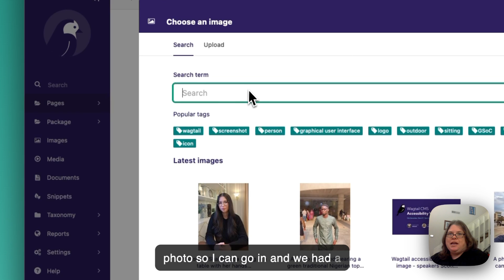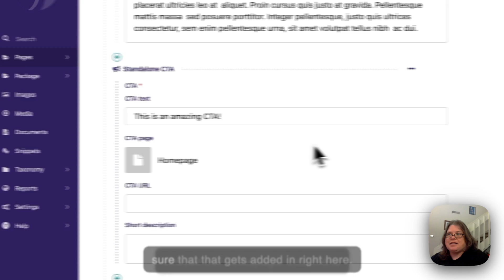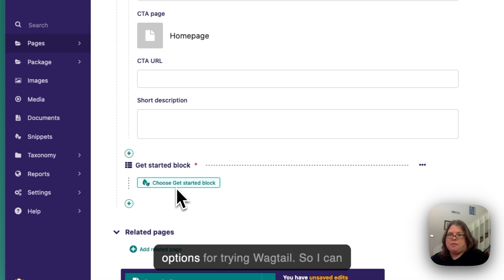Wagtail CMS StreamField Quick Demo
Never heard of StreamField? See how you can use StreamField in Wagtail CMS to build your content using pre-programmed blocks.

With StreamField, developers and designers can easily build flexible content blocks for content creators to mix, match, and customize based on what they need for their content.

💻 Wagtail is the easiest open-source Python CMS to use:
Install the demo and start building your first site in 10 minutes

What are the benefits of StreamField?

With StreamField, developers can quickly create customizable content blocks that give content creators the flexibility they need to publish great content. Whether you need to add a pull quote, or a call to action, or a preview to another piece of content, StreamField blocks make it easier for content creators to access and organize all the different elements they need to make their content stand out. When you use StreamField with the Live Preview in Wagtail CMS, you can see how your page will display when it's live as you build it.

Timestamps:

0:12 StreamField in action
1:08 Using StreamField with the Preview Panel
1:33 Demo of custom StreamField blocks
2:21 Moving and organizing StreamField blocks

Wagtail future proofs your CMS system, as it’s open source, continuously updated and built on Python, one of the most popular global programming languages, used widely in machine learning and big data. So you’re always ahead of the curve when it comes to CMS platforms

Wagtail is the #1 choice for accessibility, is scalable and most importantly, secure.

👉 Get started with a FREE Wagtail CMS TRIAL and see how easy it is to build a website that works for you.

📊 Read why Google, NASA, and the British NHS, are powering their digital estates with Wagtail